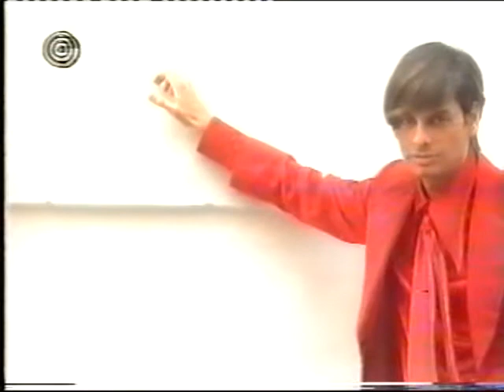דורון בראונשטיין מראיין את מנכ"ל "טבע" לשעבר, אלי הורביץ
דורון בראונשטיין (תחת שם העט שלו, דורון בראון) מראיין בכמה אירועי תרבות עבור פינתו בתוכנית "יוצאים קבוע" בערוץ 1 בטלוויזיה בהנחיית יואב גינאי בשנת 1999. בקטע הראשון הוא מסקר את מסיבת יום ההולדת של אשת שגריר מצרים לשעבר בישראל, נגוואה בסיוני במסעדת "טנדורי" בהרצליה. שם הוא מראיין את: בסיוני, את רינה פושקרנה- בעלת "טנדורי" ואת דן שילון. בקטע השני הוא מסקר את מסיבת יום ההולדת של השחקנית גילת אנקורי בה הוא מראיין את אנקורי, יואב צוקר ושלמה סדן. בקטע השלישי הוא מסקר אירוע על גג מגדלי עזריאלי בתל אביב, בו הוא מראיין את מנכ"ל "טבע" לשעבר אלי הורביץ, את יגאל צלמונה, יהודה רווה וג'יימס שניידר. בקטע הרביעי הוא מראיין מעצבי אופנה בכירים בנושא "אופנת המילניום". בין המעצבים המרואיינים: סיגל דקל המציגה את בגדיה על שלי גפני, פנינה טורנה, ששון קדם, קרול גודין וגילי בהט מאופנת "קמרון". בקטע האחרון מתיישב בראון לשיחה עם ירדנה ארזי ודב גילהר בתוכניתם "קפה טלעד" בערוץ 2, אך קטע זה נקטע